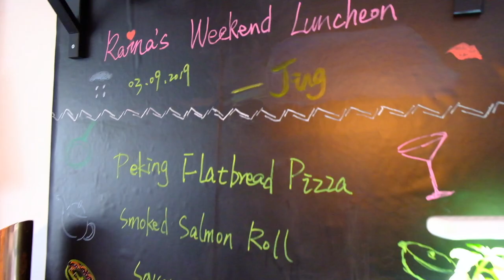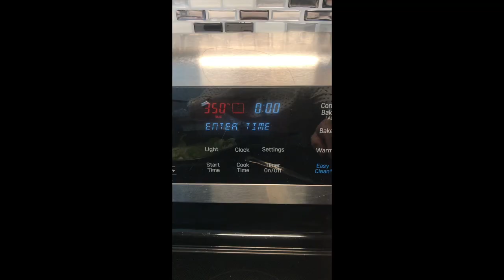混搭中国风tapas - 牛油果黄瓜莎莎酱｜ 烟熏三文鱼生菜卷｜京味披萨｜蚝油生菜 ｜鸡汤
Raina's Weekend Luncheon is a serie of luncheons where I treat my friends with delicious home cooking in exchange of their stories or simply having a good time.

Sina Weibo: @我是没被占用的RT

Dished I had this time:
- Peking Chicken Flatbread Pizza 京味鸡丝披萨
- Iceberg Lettuce Smoked Salmon Roll  烟熏三文鱼生菜卷
- Soy Sauce Lettuce 蚝油生菜
- Avo-cumber Salsa 牛油果黄瓜莎莎酱
- Chicken Soup (potluck! special thanks to Jing) 鸡汤